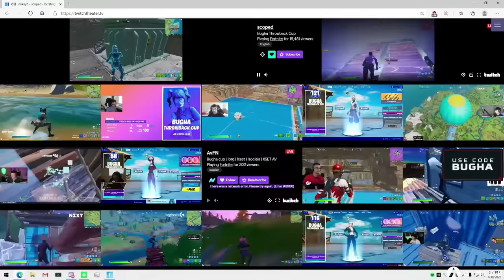Reacting To CRACKED Mobile Player! (Bugha Throwback Cup Viewing Party)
Here are some of my reactions to watching others play in the first round of the Bugha Cup. Thank you to all who participated, and especially to Epic Games for giving me the opportunity to host my own Fortnite tourney. Enjoy!